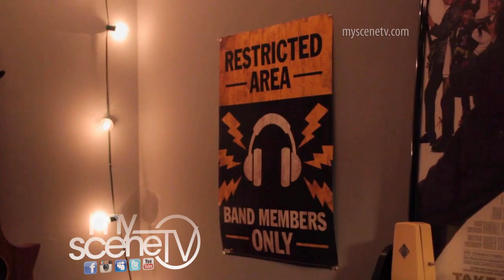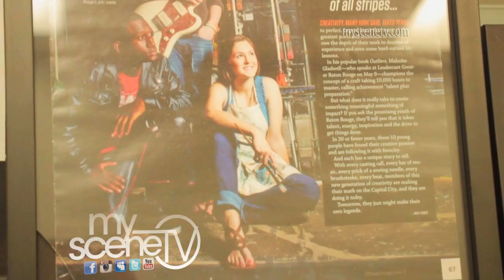MyScene TV Profiles: Baton Rouge Music Studios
‘MyScene TV’ meets Carolyn Ray at the Capital City's very own 'School of Rock,' Baton Rouge Music Studios, learning about their popular music program. Wednesday, April 20, 2016—Southside, Baton Rouge

Facebook.com/myscenetv.fb
Instagram.com/myscenetv
Twitter.com/mstv01
Myspace.com/myscenetv_br
IMDb.com/title/tt2058433

In association with WAFB-TV/WBHX